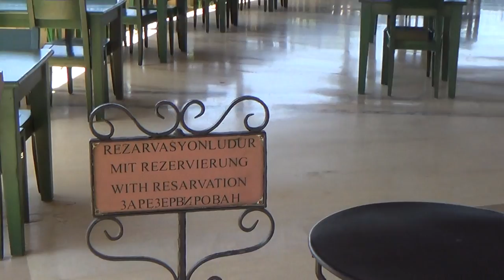Türkei Colakli Side Hotel LTI Kamelya World Selin Resort & Spa Fischrestaurant